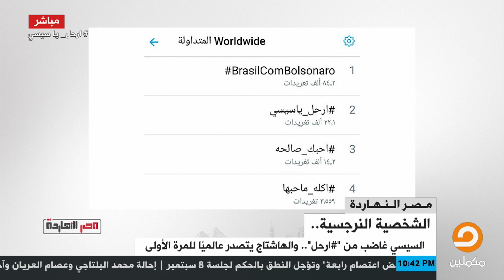ناصر: السيسي أدرك إن المصريين صوتهم بقى عالي ويقدروا يقولوله ارحل وهو الآن مرعوب من السوشيال ميديا